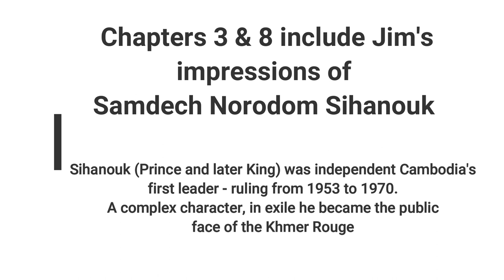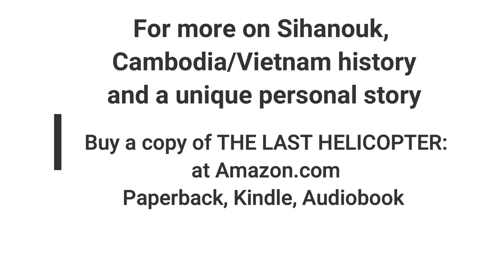Video Companion to THE LAST HELICOPTER - Samdech Norodom Sihanouk in 1979, 1980, 1985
In Chapter 3, 9 and elsewhere in THE LAST HELICOPTER: Two Lives in Indochina, Jim Laurie discusses Samdech (approx Lord in Khmer) or Prince and later King, Norodom Sihanouk, Cambodia untested ruler 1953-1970.   Jim recounts in his book Sihanouk's struggle to remain "relevant" after he was deposed in a coup d'etat in 1970.  Jim meets Sihanouk in 1979 in Beijing after, in Jim's view, he "has been used as a tool" of the Khmer Rouge communists and Beijing for nearly nine years.  Jim also sees Sihanouk as a smart, charismatic and yet somewhat comical character.  In North Korea in 1985, Sihanouk toasts with orange juice and presents Jim cookies and a copy of "his royal highness'" music.